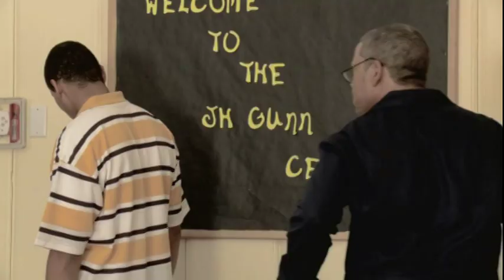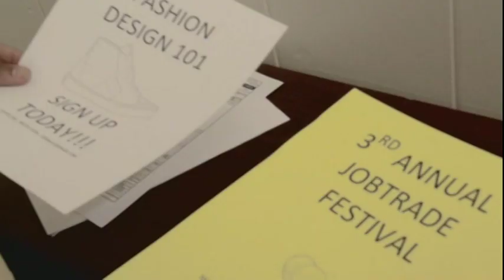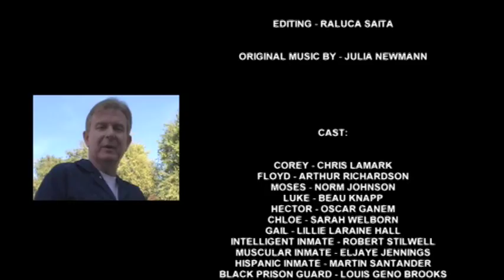THE J.H. GUNN PROJECT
A group of juvenile delinquents, all products of foster care, are sentenced to spending time with terminally ill felons instead of juvenile hall. After a horrific tragedy and an intense meeting with an inmate, one of the delinquents turns his life around.